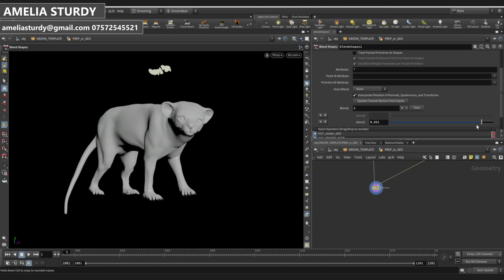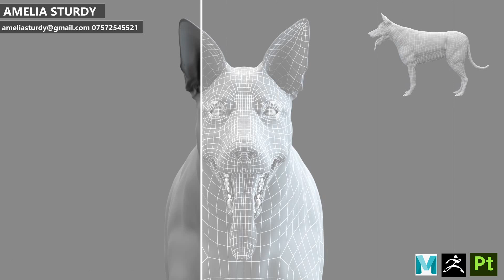Amelia Sturdy - Groom/ CG Generalist Showreel 2022-2023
Here is my showreel of my personal work undertaken between 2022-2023 focusing on creature groom in Houdini.